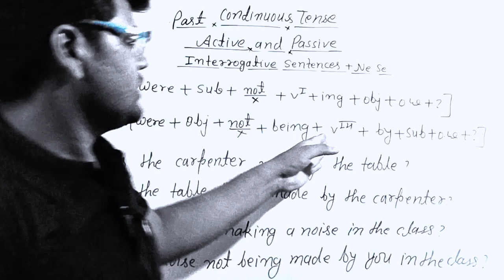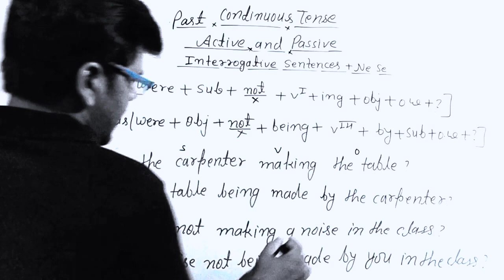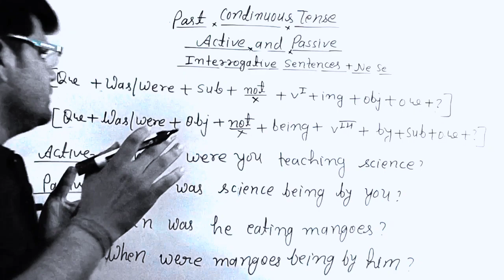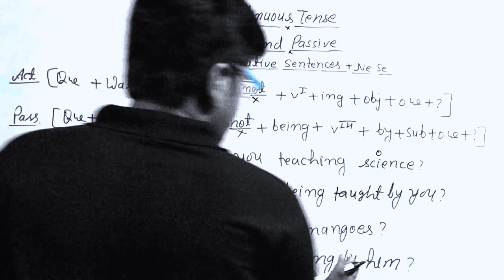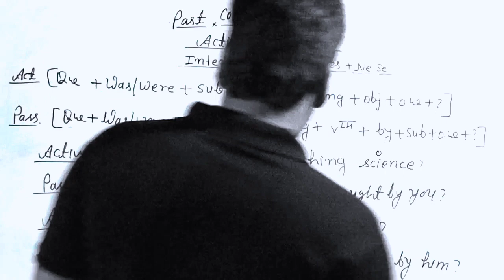past continuous tense active and passive voice/interrogative sentences/active and passive with examp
past continuous tense active and passive voice/interrogative sentences/active and passive with examp golden education
present continuous tense active passive/active and passive voice with example golden education 2023

present indefinite tense active passive passive voice part -2/interrogative sentences 2023 golden education

present indefinite tense passive voice/active and passive voice/with example/voice golden education

about this video:- in this video i have discussed about present continuous tense active and passive voice, hello dosto mai is video me bataya hu ki present continuous tense ka active and passive voice kaise banate hai video ko dekhiye like, share comment and subscribe kijiye

these,those ka interrogative sentences ka video link:-

present indefinite tense ka active and passive voice

desclaimer